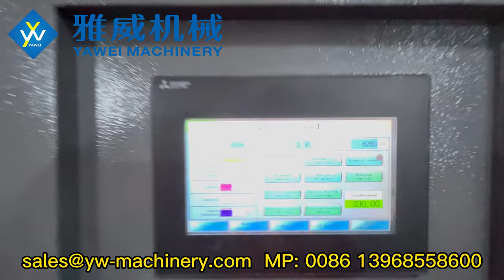4-cavity Stable 6000BPH YW-L4S Full Electric PET Blow Moulding Machine